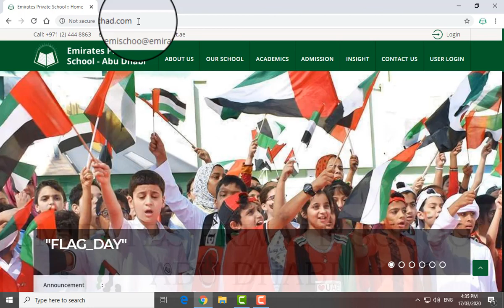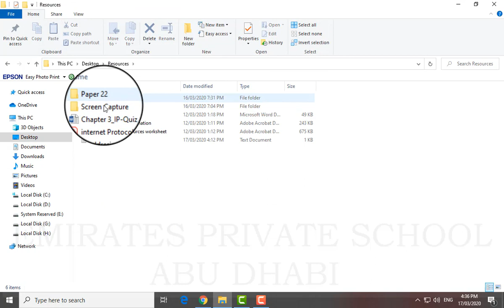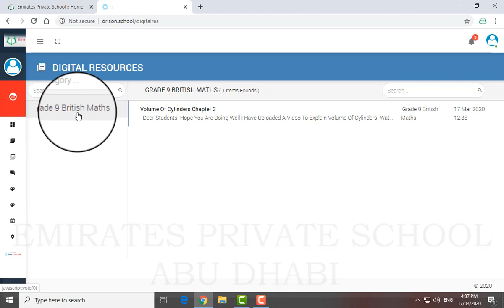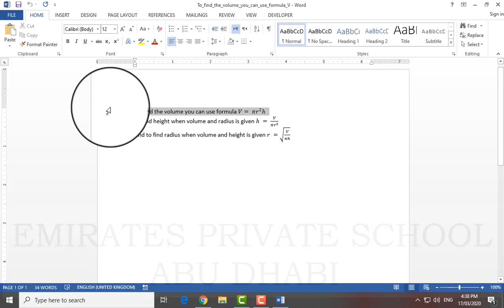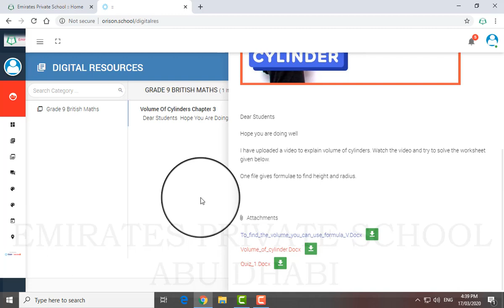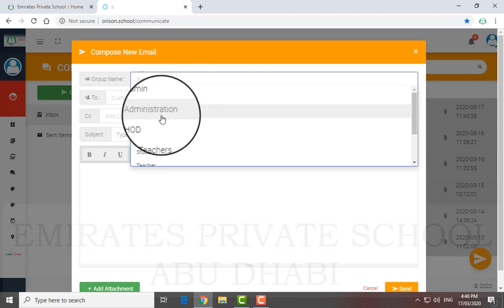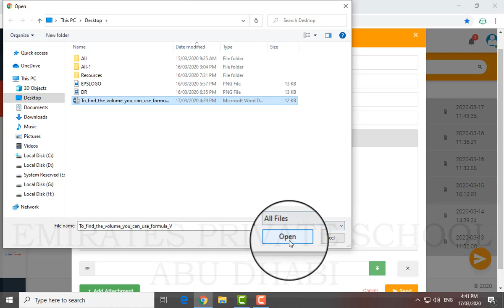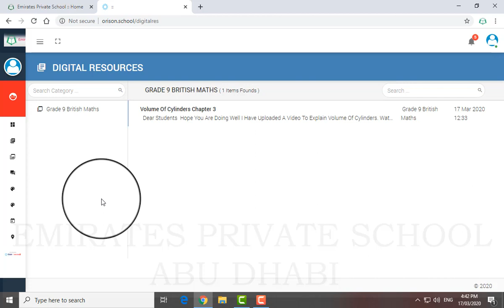Parent Student Tutorial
This Tutorial is for Parents and Students, who will be accessing the Digital Resource feature on EPS portal.